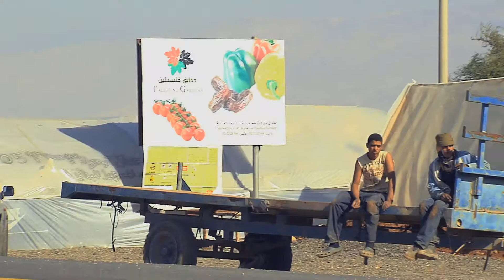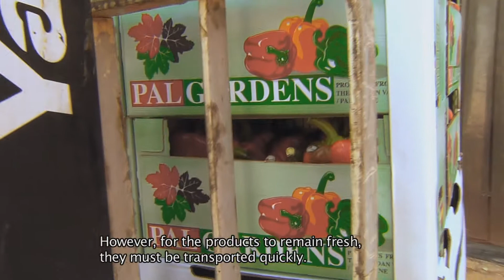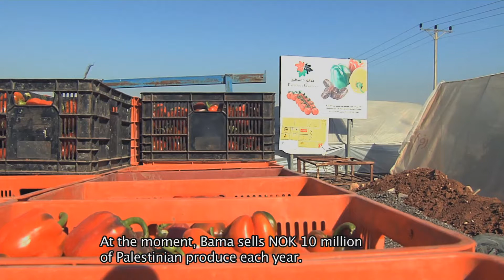Trade, Israel and the West Bank (long version)